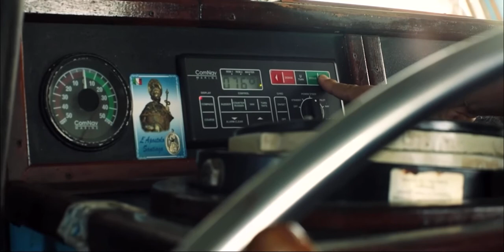Per fare il pescatore devi avere un’incredibile amore e passione...”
Rosso di Mazara® prende parte al progetto di sostenibilità all'insegna della HumanEnergy condiviso da edisonenergia e vanityfair , che racconta la connessione tra i vari elementi della natura, ciò che rende il nostro pianeta vivo.